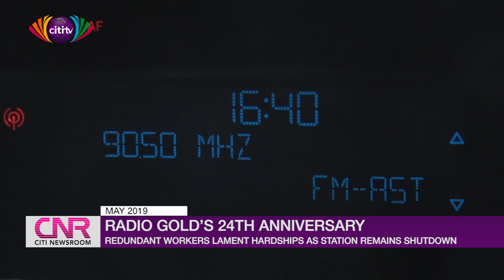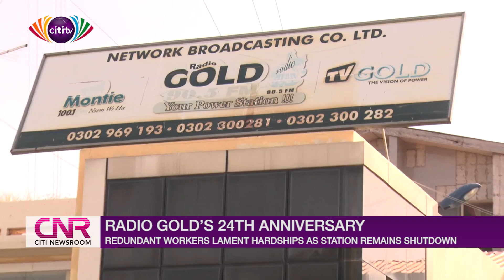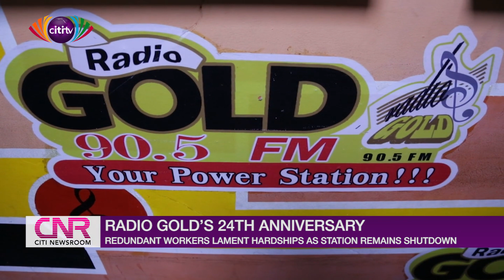Radio Gold staff lament struggles after station’s closure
The staff of Radio Gold are lamenting difficulties they are going through following the closure of the station by the National Communications Authority (NCA).

The staff, who engaged the press on Thursday [March 5, 2020], to commemorate the station’s 24th anniversary said some of them have had to resort to begging to survive.